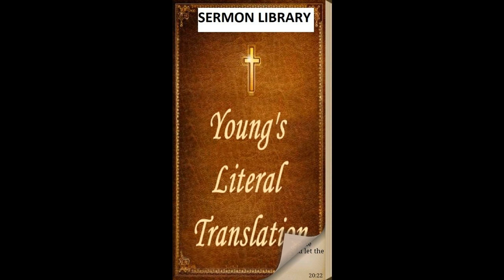3 John - YLT - Audio Bible - Young's Literal Translation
3 John - YLT - Audio Bible - Young's Literal Translation